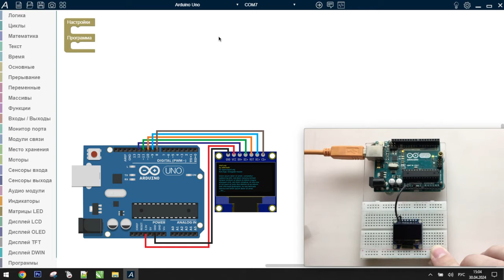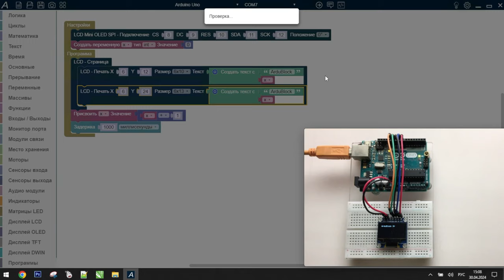ArduBlock - Дисплей - OLED 128x64 SPI